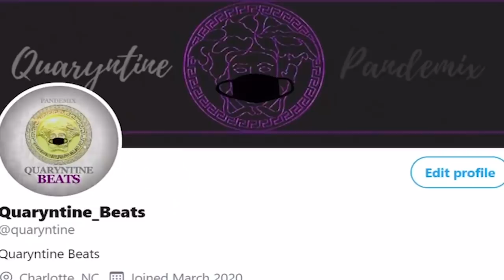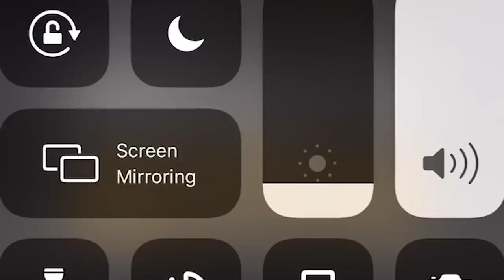LOADED LUX VS TSU SURF RECAP..... UMMM JERSEY